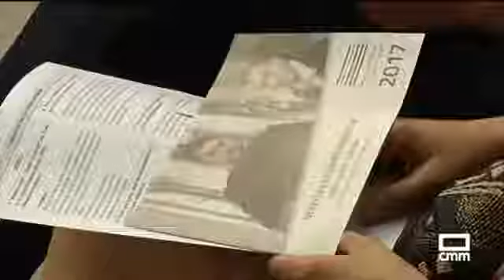Nereydas - Siface: L' Amor castrato - Festival El Greco en Toledo - Javier Ulises Illán - Mineccia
CMM presenta en su informativo el concierto de Nereydas junto al contratenor Filippo Mineccia bajo la dirección de Javier Ulises Illán.

Filippo Mineccia, contratenor.
Javier Ulises Illán, director

El concierto se celebró el sábado 27 de Mayo de 2017 en el Patio del Convento de San Pedro Mártir de Toledo.